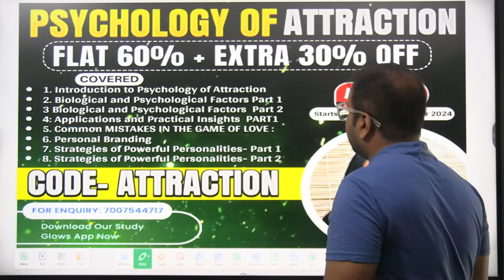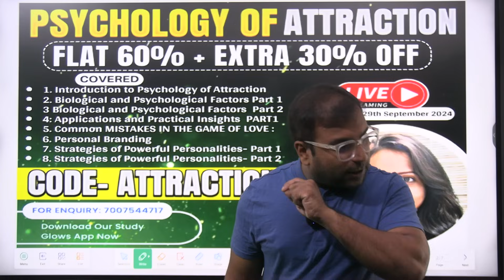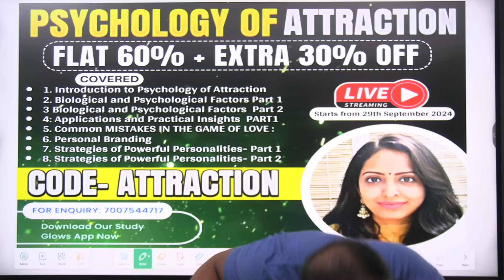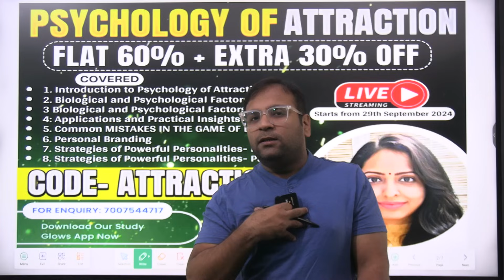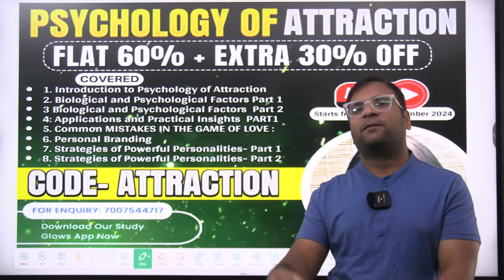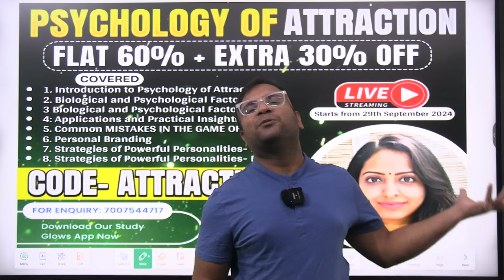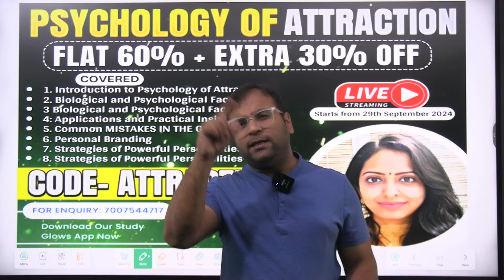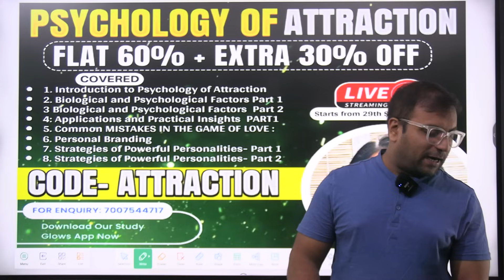25 Laws of power you must know